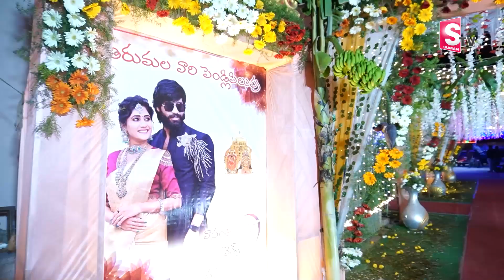Vasanthi Krishnan Wedding Video | Bigg Boss Vasanthi Krishnan Marraige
Watch ► Vasanthi Krishnan Wedding Video | Bigg Boss Vasanthi Krishnan Marraige | Vasanthi Krishnan || @sumantvtirupathi